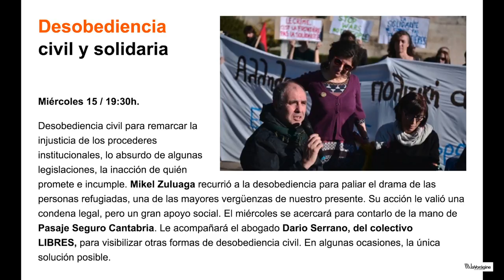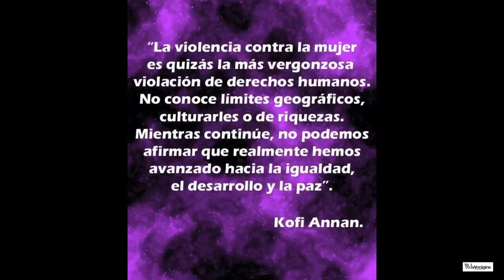DESOBEDIENCIA CIVIL Y SOLIDARIA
Santander, miércoles 15 / 19:30 del 2017. La Vorágine.

Desobediencia civil para remarcar la injusticia de los procederes institucionales, lo absurdo de algunas legislaciones, la inacción de quién promete e incumple. Mikel Zuluaga recurrió a la desobediencia para paliar el drama de las personas refugiadas, una de las mayores vergüenzas de nuestro presente. Su acción le valió una condena legal, pero un gran apoyo social. El miércoles se acercará para contarlo de la mano de Pasaje Seguro Cantabria. Le acompañará el abogado Dario Serrano, del colectivo LIBRES, para visibilizar otras formas de desobediencia civil. En algunas ocasiones, la única solución posible.